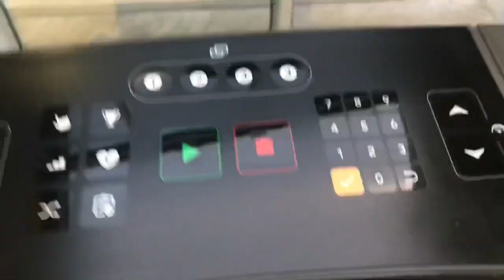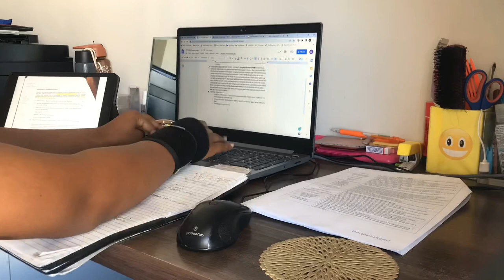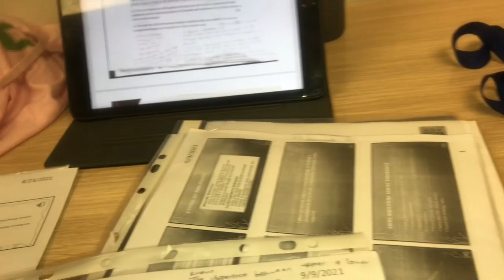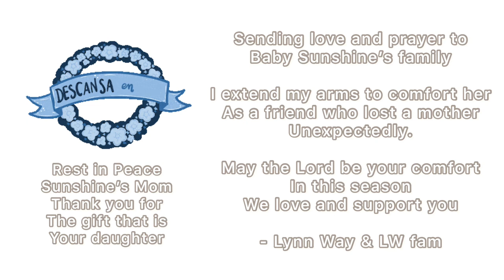Delayed day in my life at uni | study with me, vloguni | Lynn Way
Hey guys, I have been withholding this video for a mother plus now because something very terrible happened 🙏🏽 My friend Baby Sunshine lost her mother the week I finished editing this video so I did not think it was appropriate to post it then🙏🏽  please send you condolences in the comment section